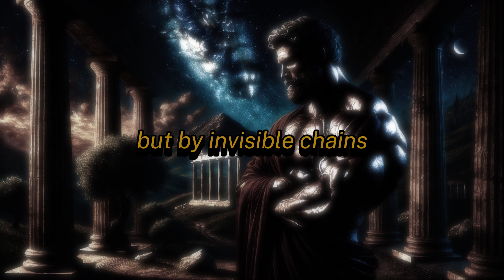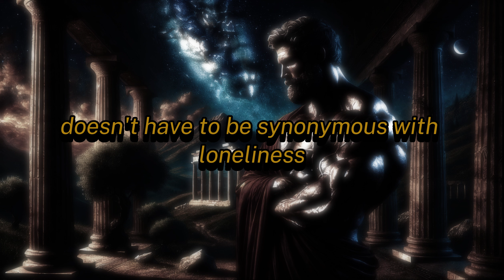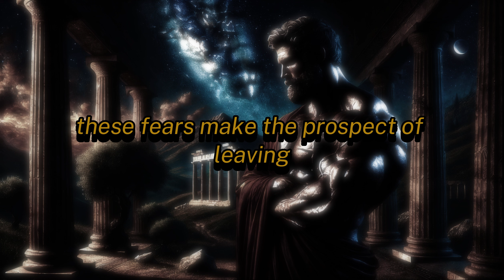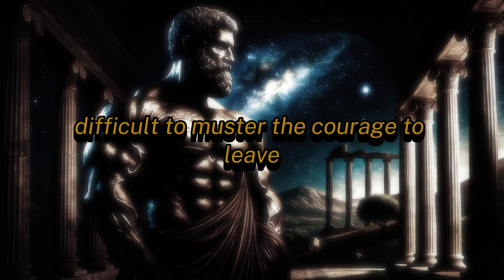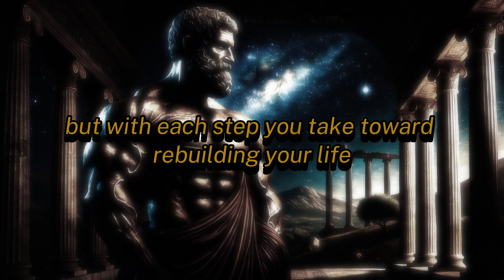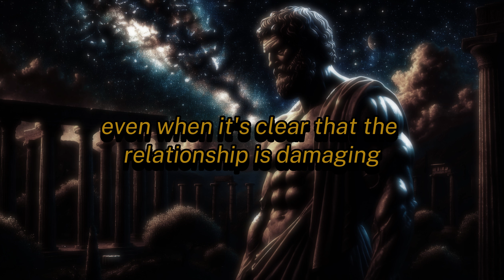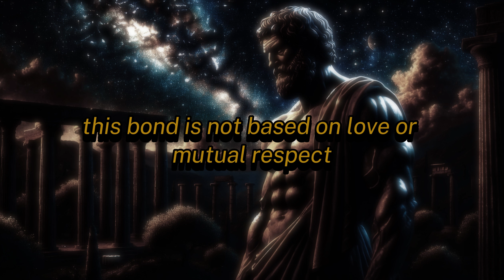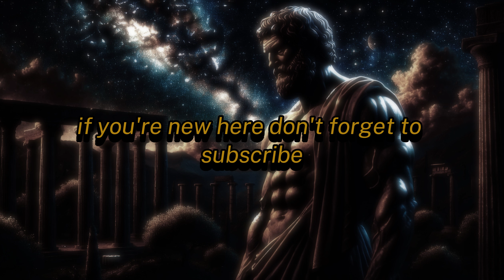"Why We Stay: The Psychology Behind Toxic Relationships"